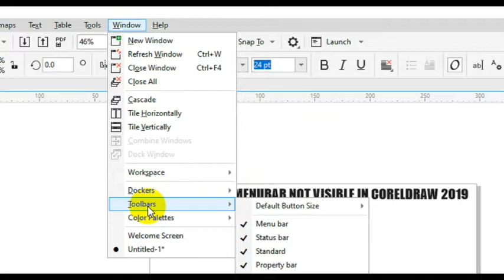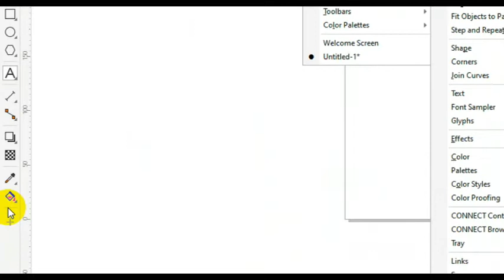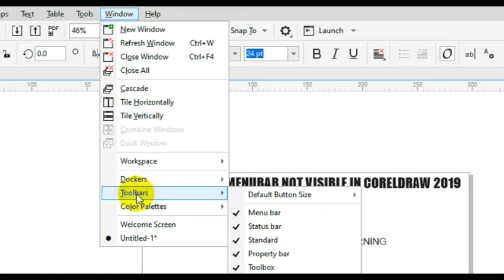unhide tool box property bar and menu bar in coreldraw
This video will guide you to bring back your disappeared/hidden Menu Bar & Toolbars. You will also learn to lock your toolbars.
How to Fix CorelDraw X6 Menu Bar Not Visible on Windows 10
 || Hide And Unhide Menu Bar Tool Box  Property Bar  Standard Bar and Status Bar In Corel Draw In English.
 || Menu Bar not visible will appear in 1 minute only
 || How to make Menu Bar visible in CorelDraw X6
 || Toolbars Missing in CorelDraw -Video in English
 || How to reset the missing toolbars in CorelDraw  In this video in